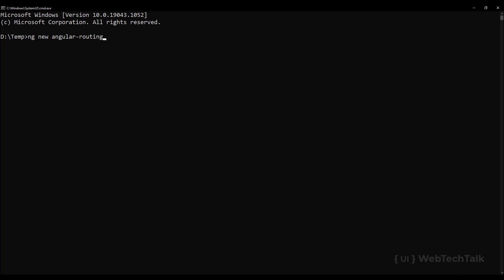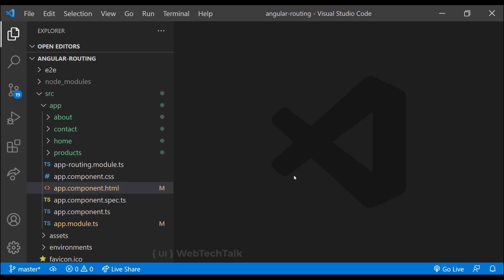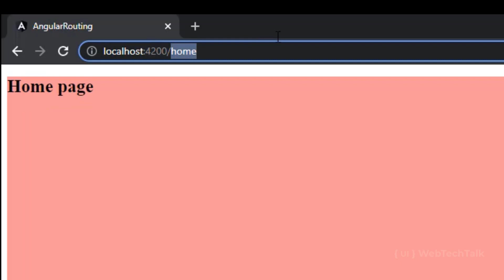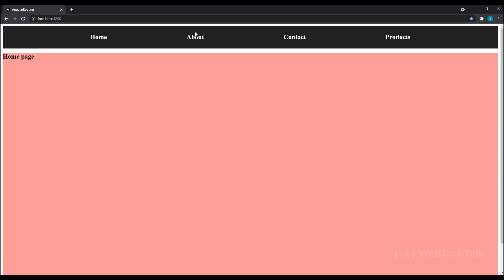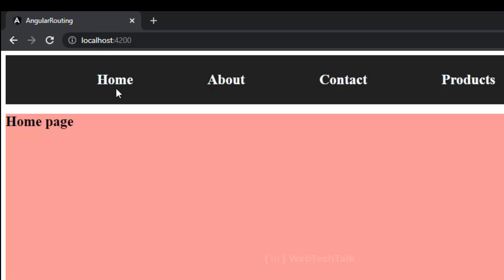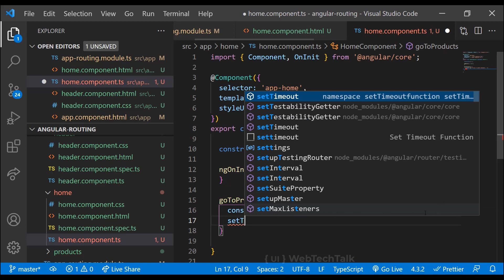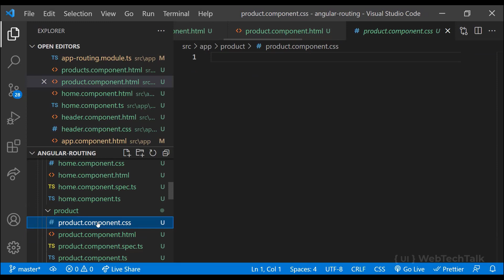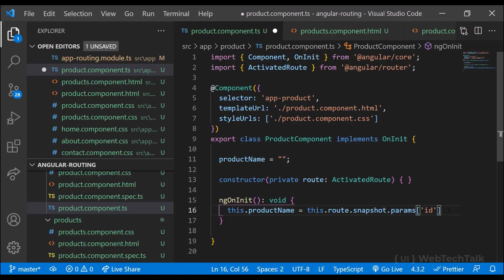Routing | A Deep Dive into Navigating and Managing Routes in Angular | Angular Zero to Hero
Mastering Angular Routing: A Comprehensive Guide to Navigating Between Pages.

Ready to build web apps with multiple pages and seamless navigation? This beginner-friendly tutorial unlocks the secrets of Angular routing! We'll ditch the jargon and show you how to set up your app's map, connect your pages, and guide your users on an epic journey. Get ready to build dynamic and engaging Angular experiences!

Unleash the routing power:

Routing Simplified: Discover what routing is and why it's essential for multi-page Angular apps.
Meet the Router: Learn how the Angular router helps you define paths, connect pages, and manage navigation flow.
Link Up Your Pages: See how to use routerLink and routerLinkActive directives to easily link buttons and anchors to your defined routes.
Bonus Tip: Uncover best practices for structuring your routes, handling errors, and optimizing navigation performance.
By the end of this video, you'll be able to:

Confidently build Angular apps with multiple pages and smooth navigation.
Connect your pages with routerLink and manage active states with routerLinkActive.
Feel prepared to explore more advanced routing features like redirects, wildcards, and path matching.
This tutorial is perfect for you if:

You're a complete beginner just starting your Angular journey.
You've built single-page Angular apps but want to take the next step with multiple pages.
You want to understand how to control user flow and create captivating navigation experiences.
Click play and:

Become a routing guru! Craft Angular apps that take users on a guided adventure through your content.
Get a head start on your Angular journey with clear explanations and practical examples.
Join a thriving community of Angular learners and grow your skills together!
Don't wait! Start navigating your way to amazing Angular apps today!

TIMESTAMPS
00:00 INTRODUCTION
06:31 ROUTER LINK ACTIVE
07:31 ROUTING PROGRAMMATICALLY
09:01 WILDCARD ROUTE
10:00 ROUTE PARAMS

A perfect guide for beginners

13.  Routing

Angular routing with example
RouterLink Directive
RouterLinkActive Directive
Empty Route
Wildcard Route
Routing through program
Route Paramas

Code is available in the below github repo